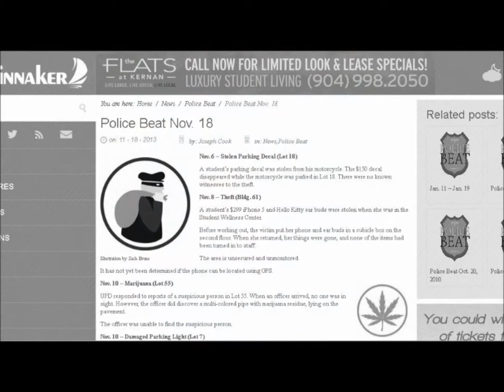Week 10 - 16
A short update about Anne and Joseph's time at UNF in Jacksonville.